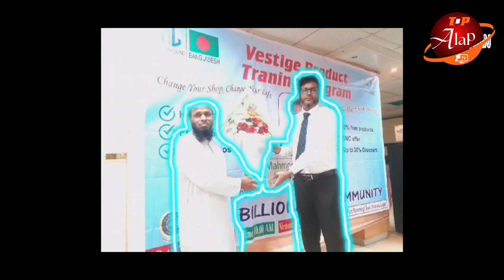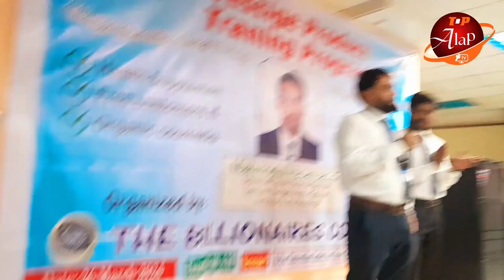Vestige marketing Pvt. Ltd. | CNT Program 26/03/24 | Gazipur | Bangladesh | Top Alap Tv